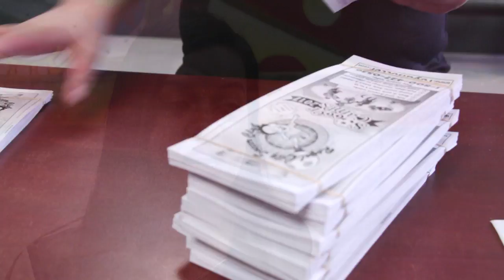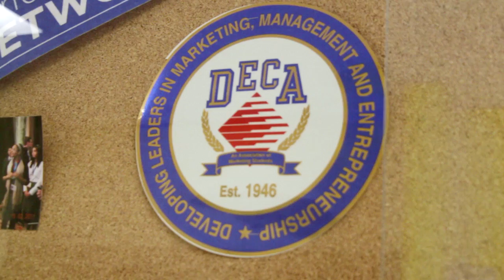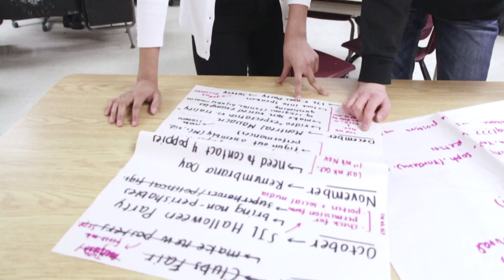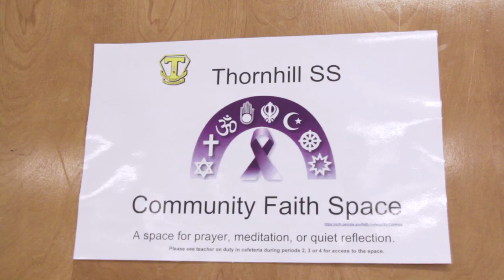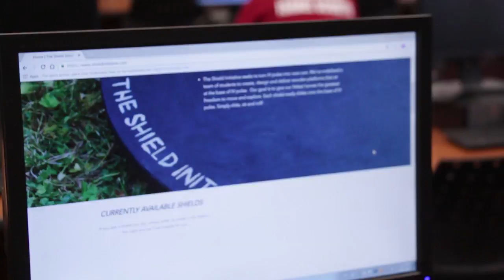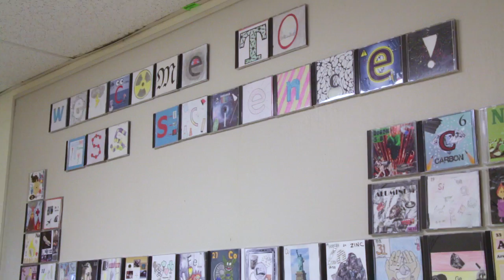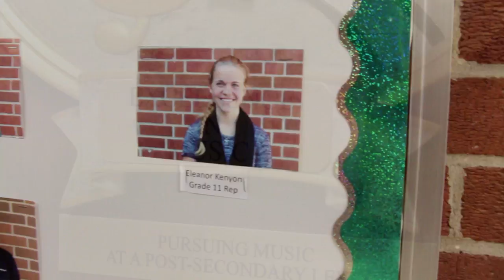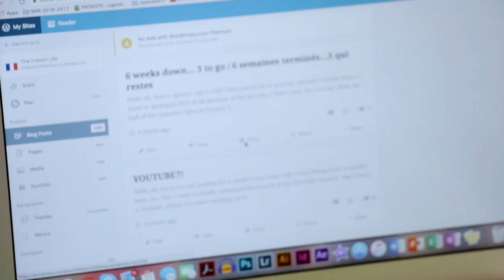Celebrating Student Success 2017